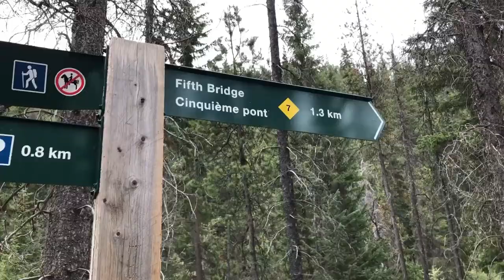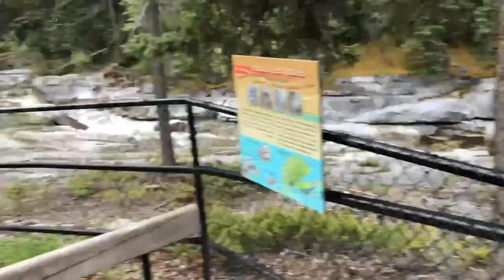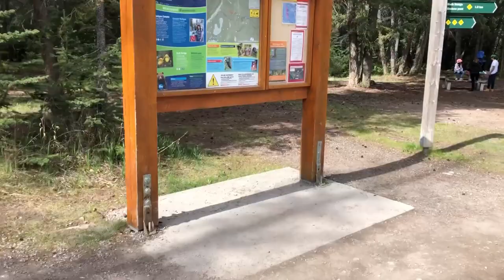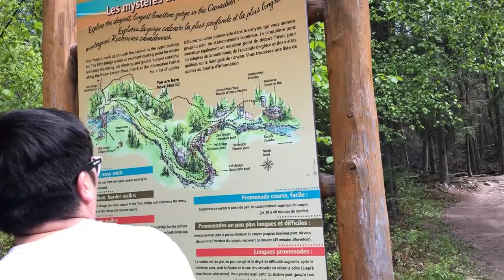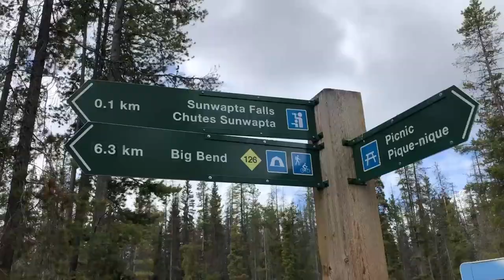Jasper Trip Video 4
This another video is about me and my family went to Jasper for a good trip, Lake Jasper, an alpine town in Canada’s Alberta province, is the commercial centre of Jasper National Park. Amid the snow-capped Canadian Rockies, the park has glacier-fed lakes, forests and rivers. This is my traveling video, what you about to see is we were walking.